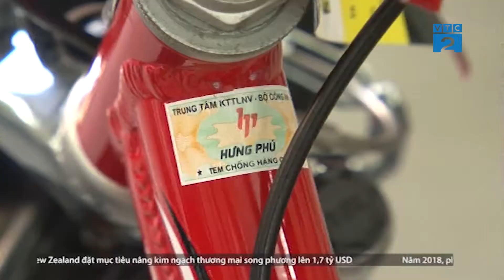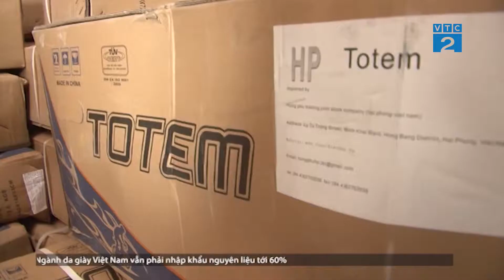Tư Vấn Lựa Chọn Xe Đạp Cho Trẻ Mùa Hè Này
🤔 Tại sao bạn nên mua xe đạp của chúng tôi❓❓❓
👉 Xe đạp nhập khẩu xuất xứ rõ ràng, đầy đủ chứng từ, hóa đơn, sổ bảo hành và tem chống hàng giả của Bộ Công An
👉 Cam kết hàng chính hãng 💯%, phát hiện hàng giả đền gấp 100 lần
👉 Uy tín trên 20 năm tại thị trường Xe đạp Việt Nam
👉 Đạt nhiều giải thưởng uy tín:
💎 Top 10 Giải thưởng Chất lượng Vàng Thủ Đô
💎 Top 10 Thương Hiệu nổi tiếng Thủ Đô,
💎 Cup Vàng Nhãn Hiệu Tin Dùng Việt Nam.
Nhập khẩu, phân phối chính hãng bởi - Công ty TNHH Rollo Việt Nam
🏠 102 Bà Triệu, Hai Bà Trưng, Hà Nội